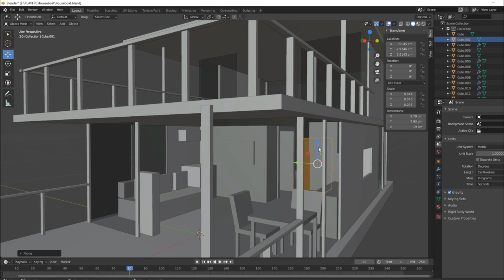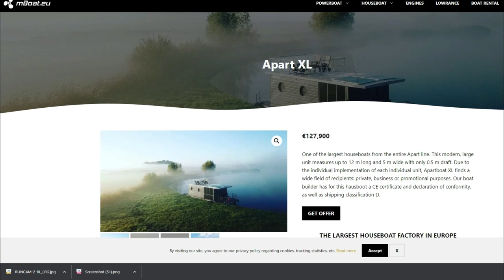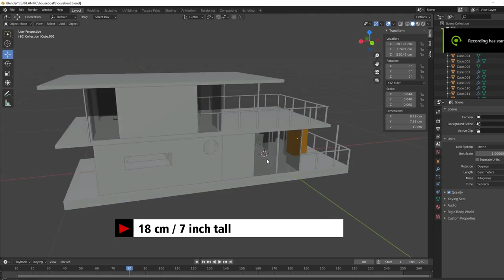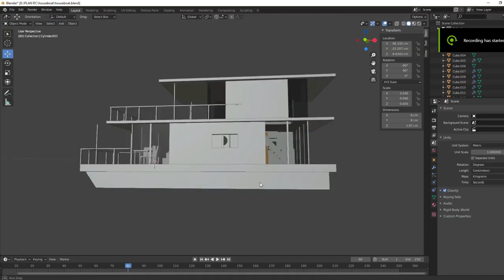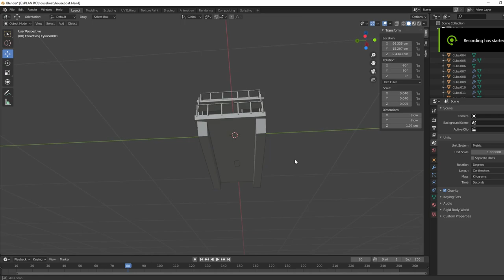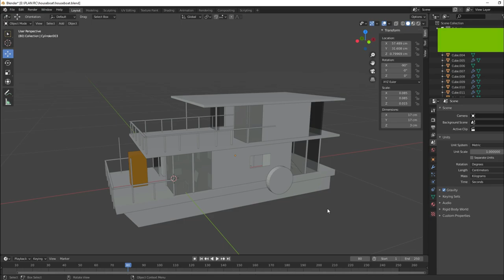I Build Small RC Robot to Live Inside an RC House Boat : Day and Night Mission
The idea is to have an experience as if we on board a real houseboat and sailing away on the lake. The interior was made to look as real as possible to give convincing experience. The scale of the model is 1/10 scale. I also build a special camera robot to navigate inside the houseboat interior. We use 2 transmitters for the houseboat model and a camera bot. The camera bot also equipped with video transmitter for navigating inside the houseboat.